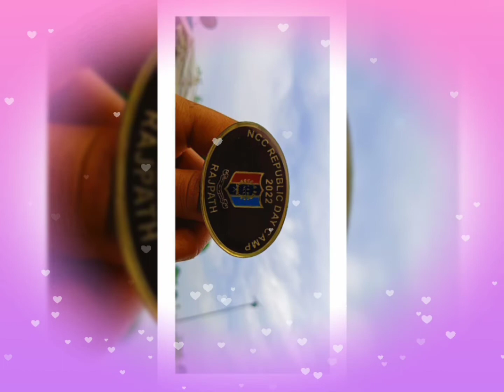NCC video what's app status power of NCC NCC attitude videos 💂💪✨❤️